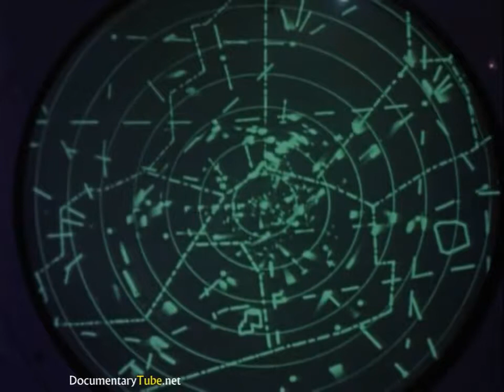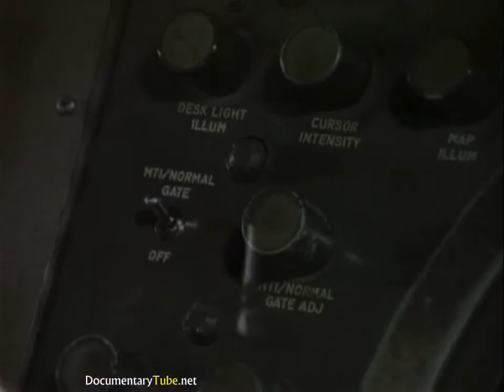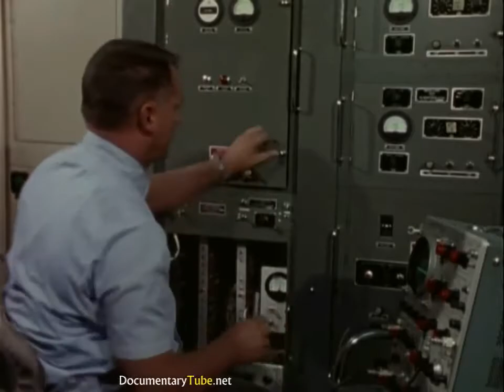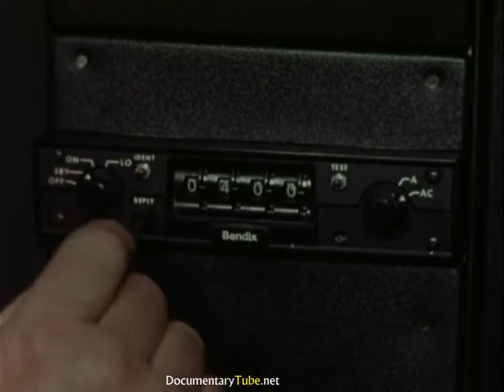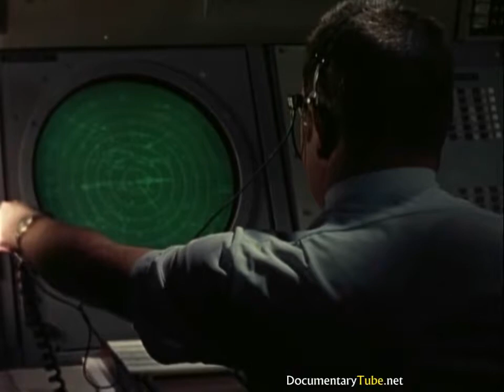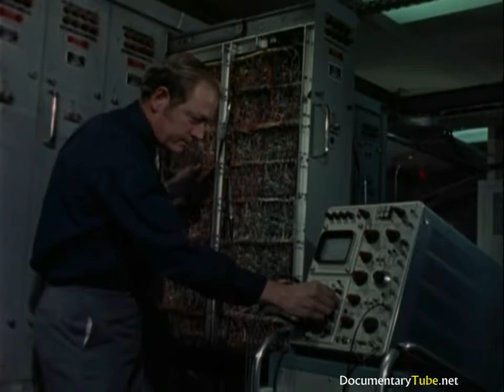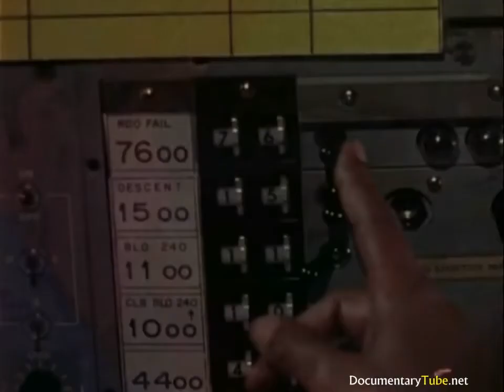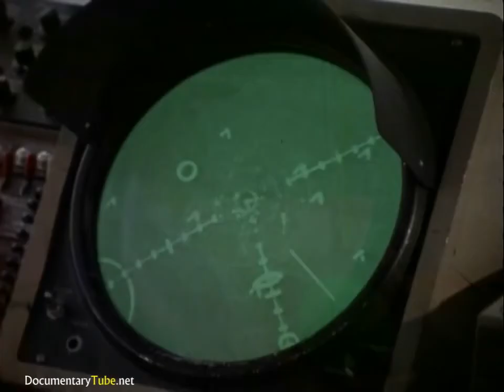The Best Documentary Ever - HOW IT WORKS: Radar Detection ()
This documentary film shows the technicians operating ground and air based radar systems.

This documentary film explains the aircraft detecting at long ranges.

This explains the use of radar units and their required repair.